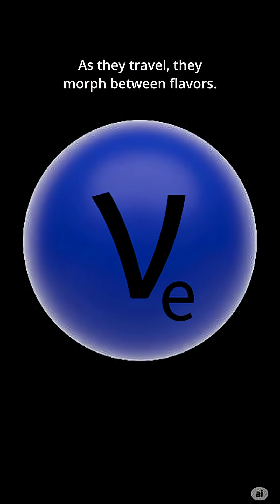Neutrino Oscillation: This Particle Is Lying to You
Neutrinos can switch identities while flying through you — it’s called neutrino oscillation, and it might explain why the universe exists as it does. Wild, right?